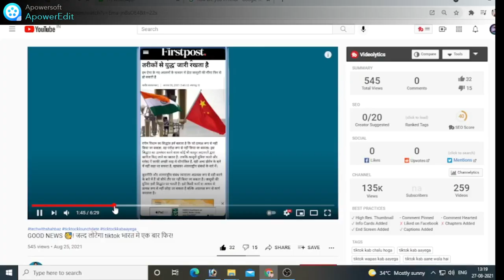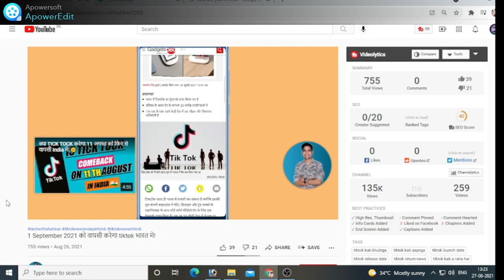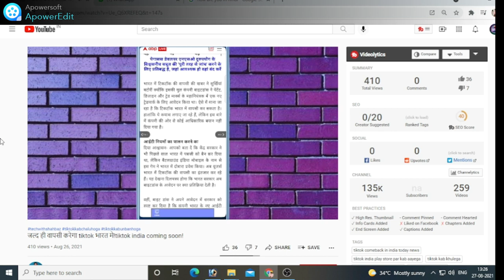Tiktok update news today, tiktok news today, Tiktok new update today, tiktok fake pane wale youtubes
tiktok unban in pakistan, helo app song